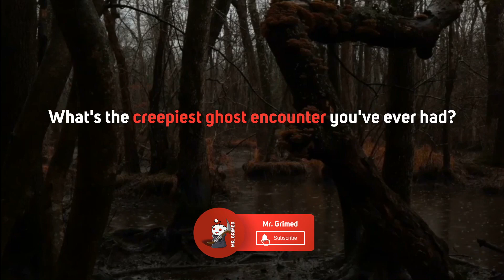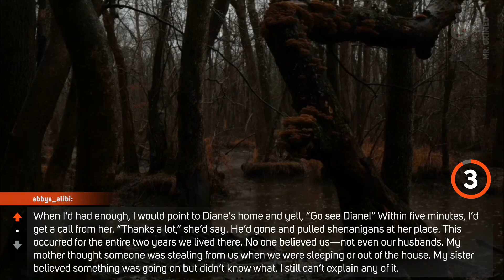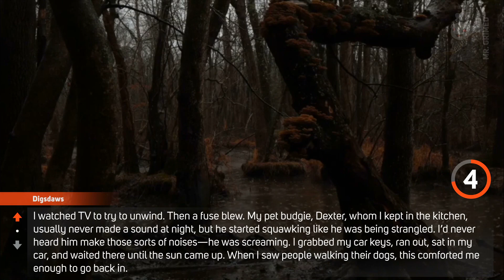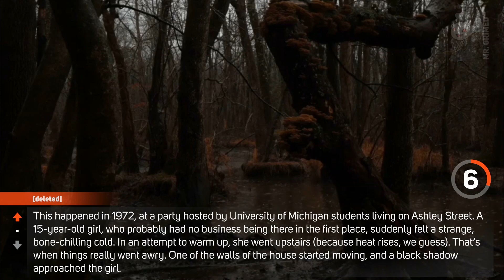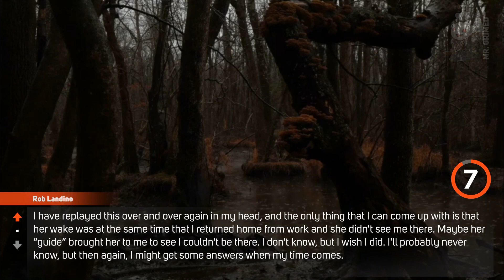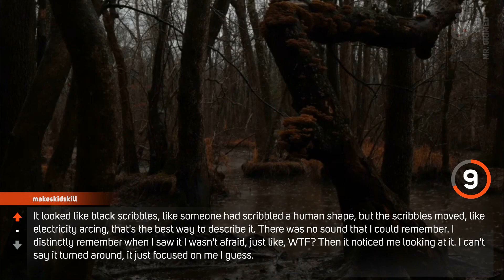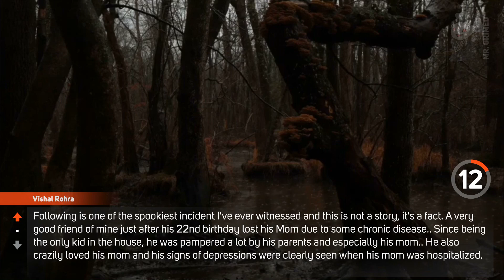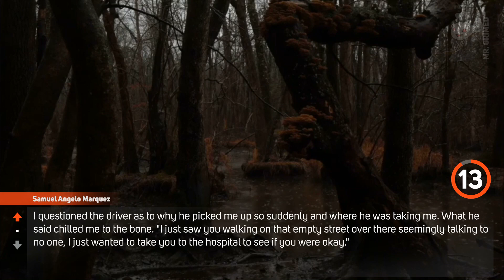People Tell The Creepiest Paranormal/Ghost Encounter They've Ever Had | Scary Stories In The Rain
Hi guys, welcome to the channel. In this episode, we're gonna hear people share their creepiest paranormal or ghost encounter they've ever had.